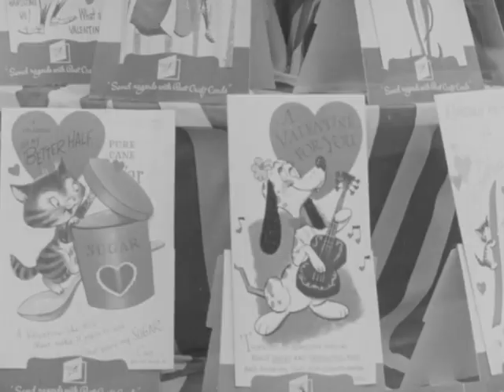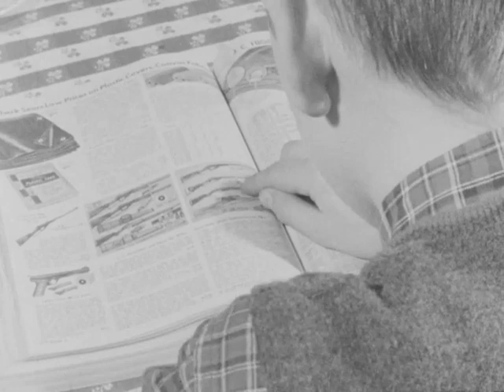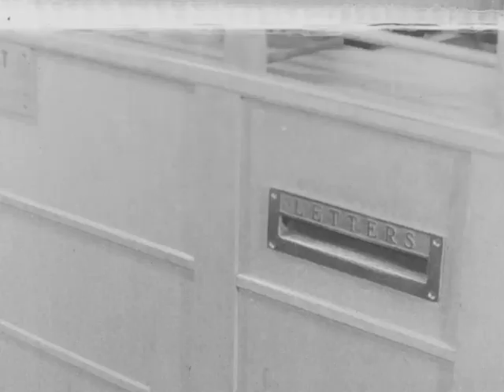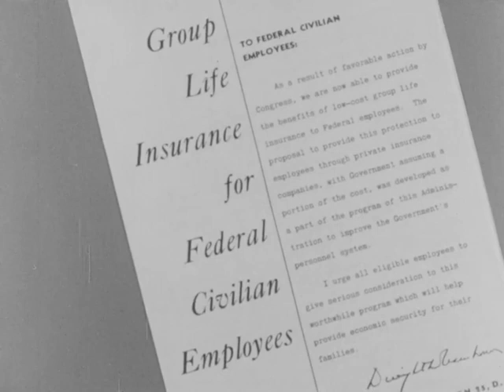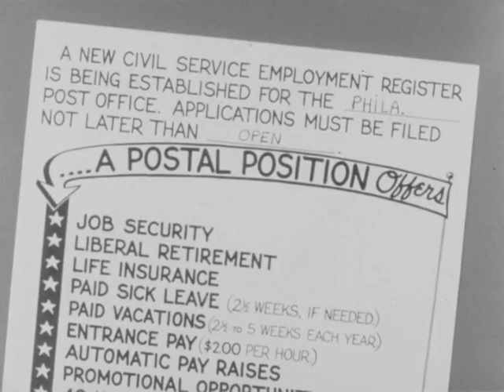Your Postal Career